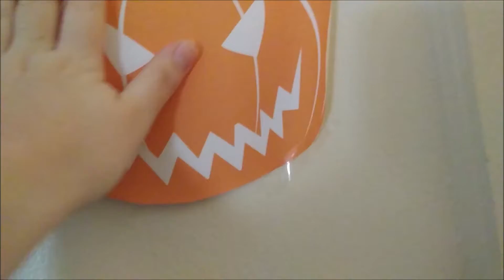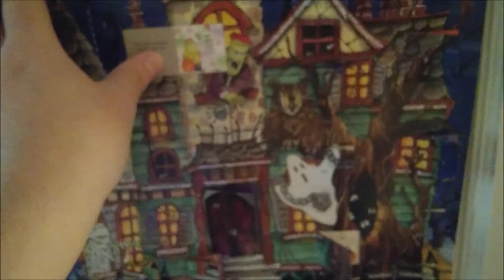All Out Halloween Decor l Day 10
We are excited for Halloween this year. I hope you enjoy this year's decor. Hope you enjoy.